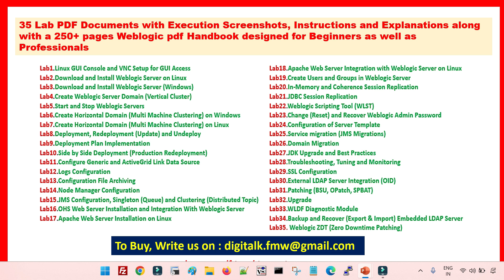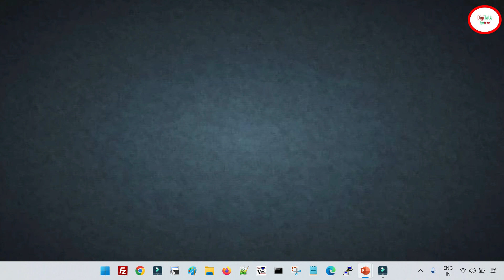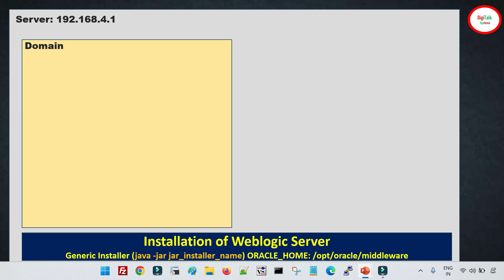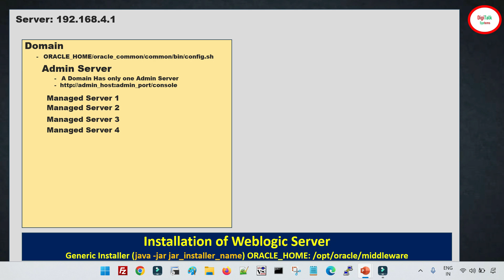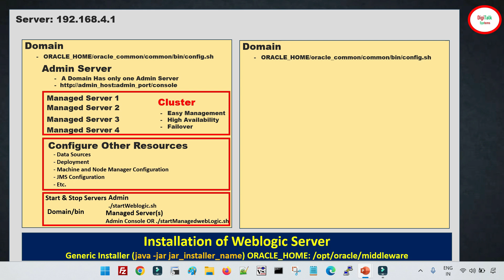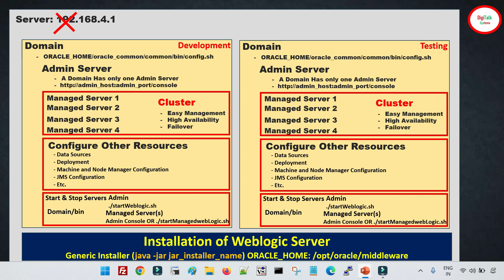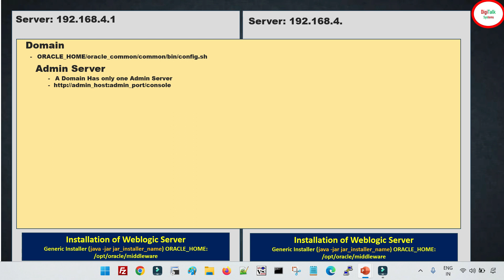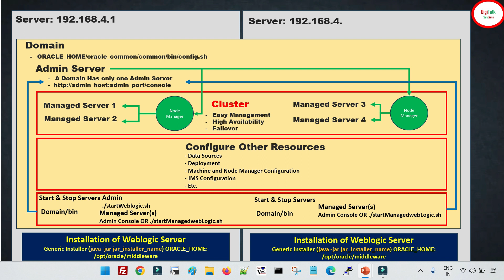Weblogic Server 12C & 14C For Beginners - A Step by Step Practical Approach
Mastering JBoss EAP 8 Administration: From Intro to Advanced